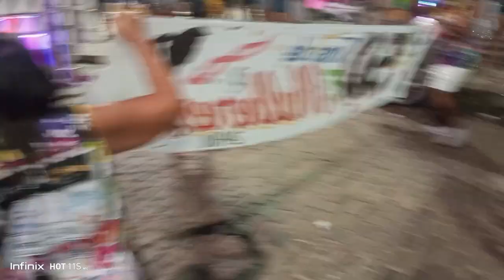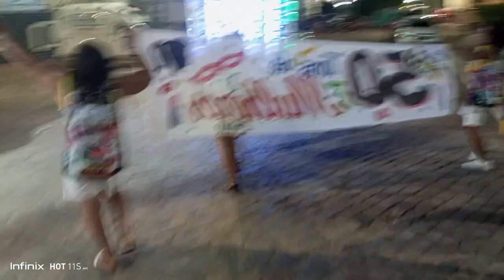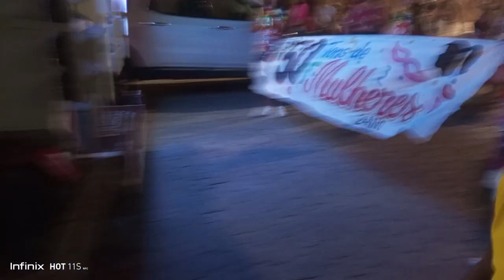carnaval de xique xique Bahia avenida JJ Seabra